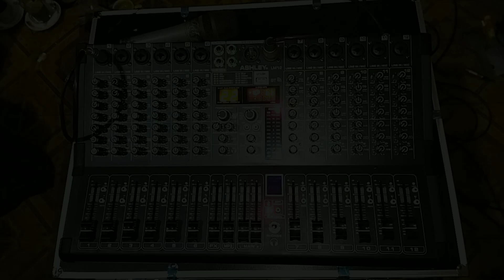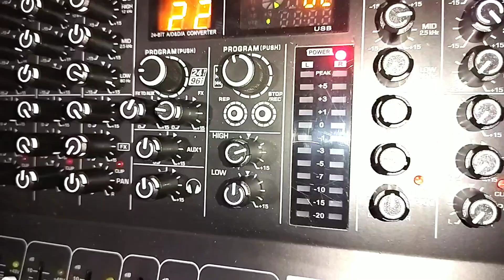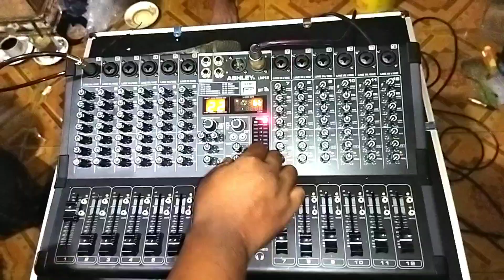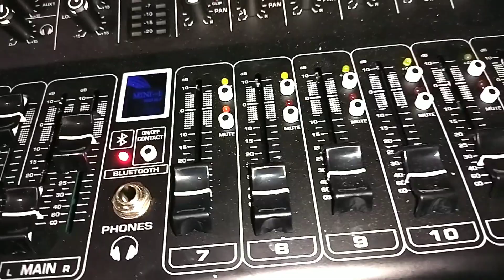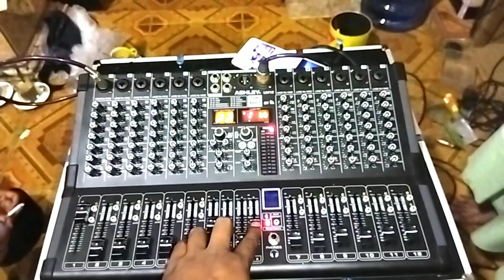Review mixer ashley LM 12 efex fokalnya super nyess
ok gais kali ini saya akan revew mixer ashley LM 12 yuk langsung tengok videonya